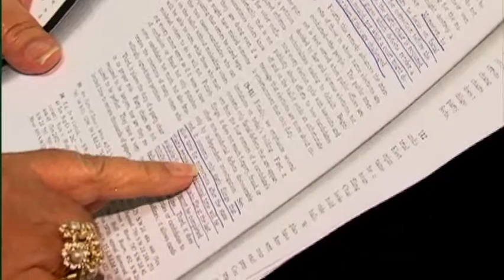Candidates Lawsuit Hearing (PKG)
There is a lawsuit going on in Laredo involving nine candidates running in the upcoming March elections.